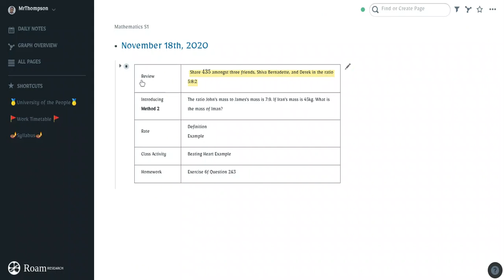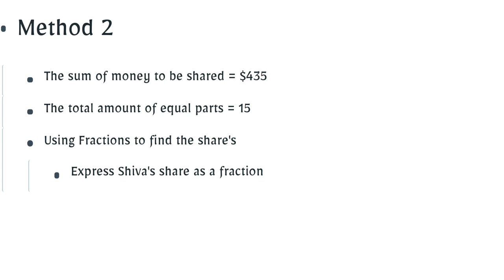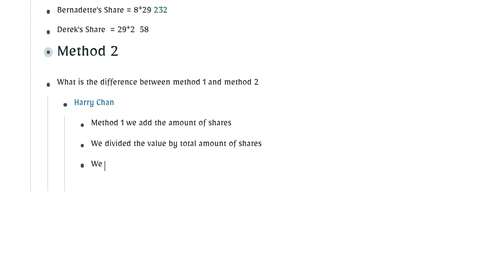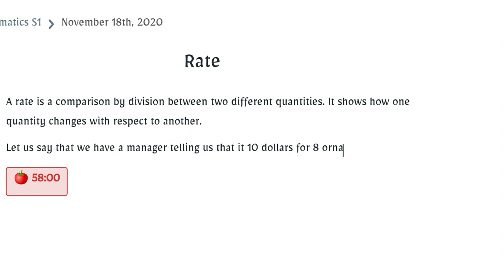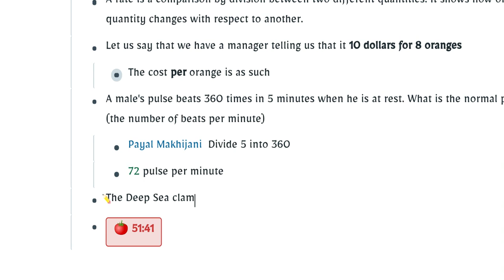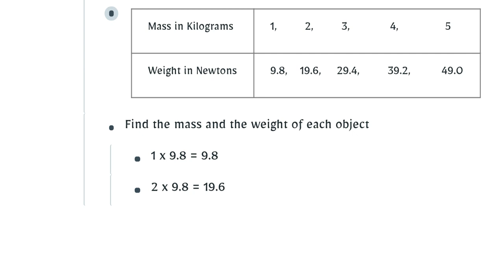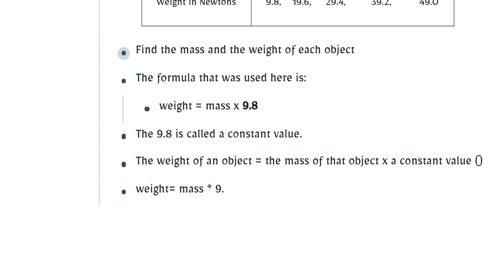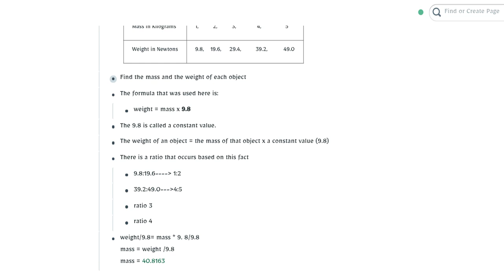Mathematics Rate and Proportions 18.11.20